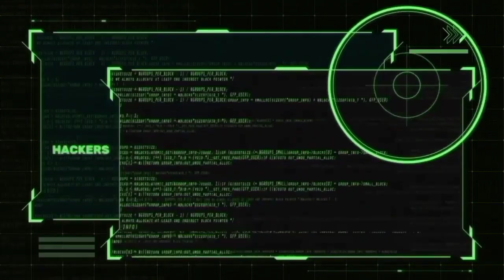TOP GACHATUBER PALING SUKSES DI DUNIA PADA FEBUARI 2022 || 🍒Kupas Ceri🍒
♦️Support Me♦️

🔰Thanks For🔰